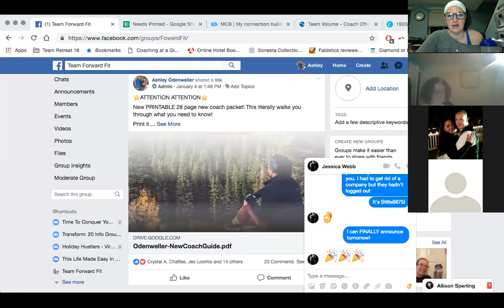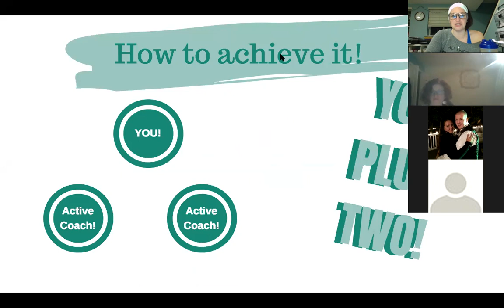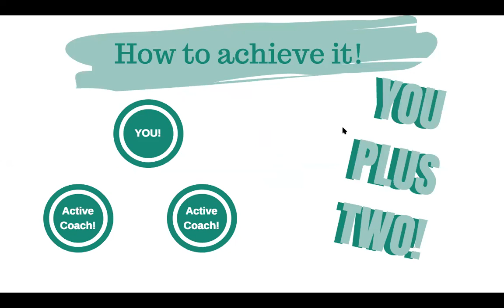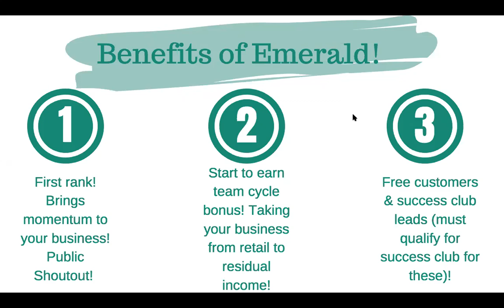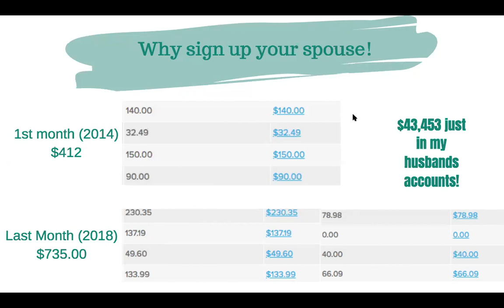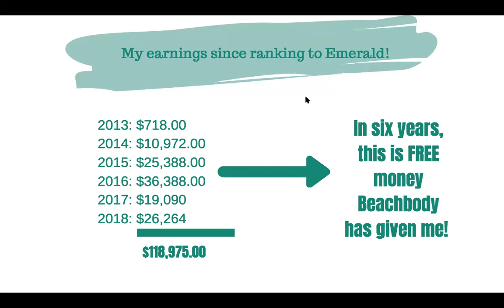Push to Emerald in 24 hours!